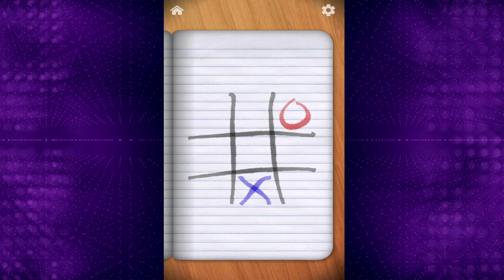Best Relaxing Game Mobile Antistress - relaxation toys Android ios Gameplay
Best Relaxing Game Mobile Antistress - relaxation toys Android ios Gameplay. When you need relaxation, diversion or just a moment of distraction enjoy this collection of toys: hear the sound of a bamboo chime, play with wooden boxes, swipe gently your finger in the water, tap buttons, draw with chalks and so on! Are you waiting for something and you need a diversion? Open Antistress app and start playing with a Newton's cradle! Are you furious with someone? Have some relaxation with the never-old fifteen game! Do you need distraction from study? Open Antistress app and choose one among dozens of toys to play!

Take your time and live a moment of diversion. This game include also an antistress Bamboo chime, a finger scale and some dirty windows to clean!

Plus, this stress relief app is constantly updated with new antistress toys every 2 weeks, to help you calm down your anxiety with always fresh contents, like finger spinner, finger cube, slime and a bunch of anxiety free toys.